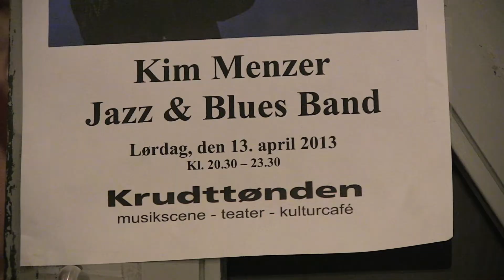When It`s Time / Kim Menzer Jazz & Blues Band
Kim Menzer Jazz & Blues Band

Kim Menzer, vocal samt diverse blæs.
Morten Nielsen, trompet
Erik Spierman, klarinet
Nicolas Kingo, piano
Ole Sterndorf, banjo
John "Stygge" Andresen, bas
Klaus Menzer, trommer.

13. april 2013
Østerbro Jazzklub
"Krudttønden"
Serridslevvej 2, 2100 København, Danmark